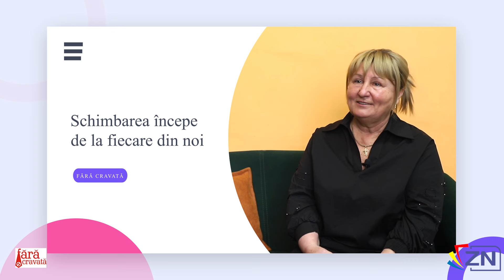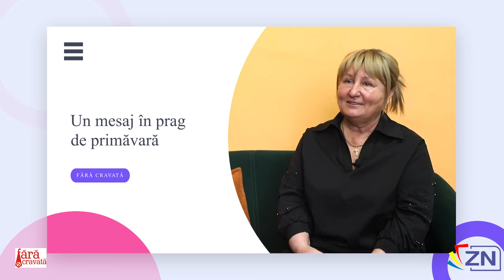Fără cravată cu Elena Bezvușceac, primar, comuna Sevirova